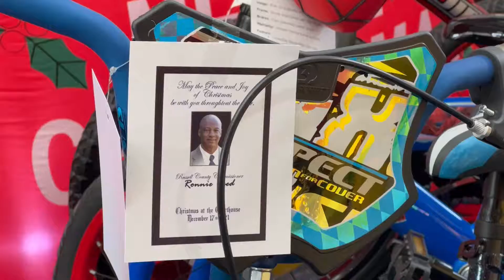Ronnie Reed Christmas Party